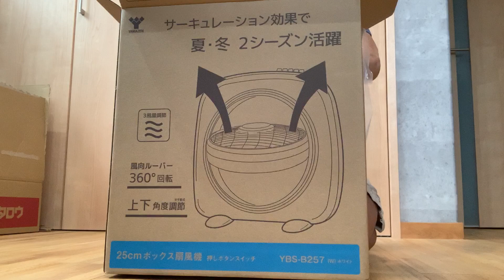山善 サーキュレーター YBS-B257の開封動画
山善 サーキュレーター YBS-B257の詳細なレビューはブログにて